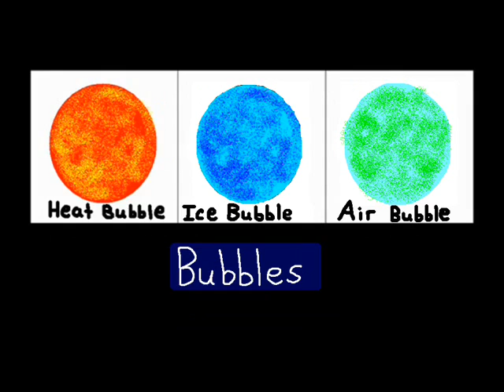Superboy 24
We are now moving on to our next destination by going on the train!
(Below is a link that reveals my face)